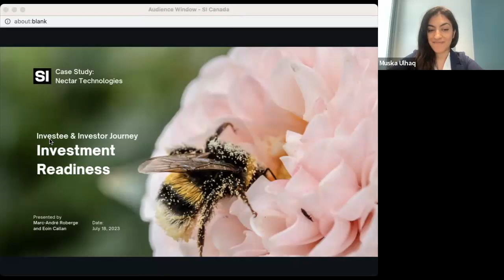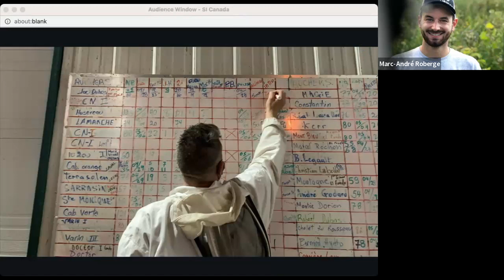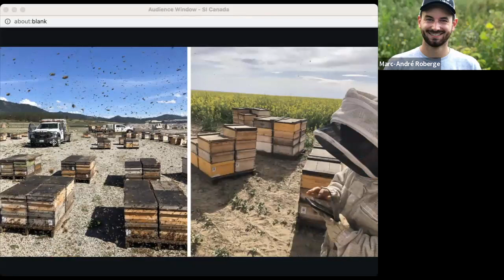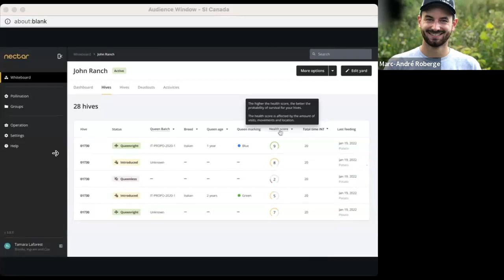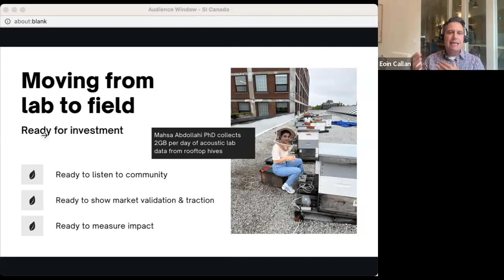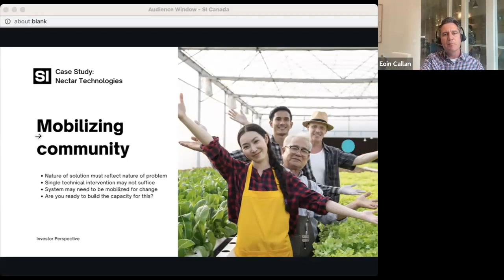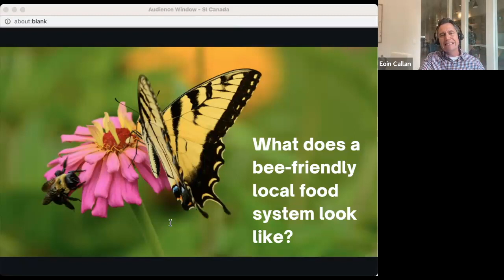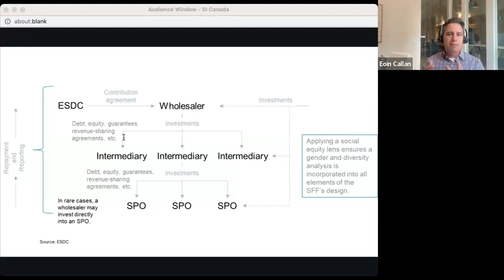SI Canada Investment Readiness Webinar Case Study - Nectar Technologies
Learn how Nectar Technologies secured investment from Upper Canada Equity Fund, and support from other partners to accelerate growth and support beekeepers with data-driven tools. Join an engaging panel of experts who will share insights from both investors’ and SPOs’ perspectives, along with key takeaways for SPOs seeking investment, and investors seeking to create positive social impact.

Meet the Speakers:
-Eoin Callan, Executive Director, Upper Canada Equity Fund
-Marc-André Roberge, Co-founder and CEO, Nectar Technologies
-Katy McIntyre, Fund Manager, Bloom Local Food Fund
-Mritunjay (MJ) Sinha, Investment Principal, Bloom Local Food Fund

About the Investment Readiness Webinars
Through a partnership with the Investment Readiness Program, Social Innovation Canada (SI Canada) is working to grow and strengthen the social innovation and social finance (SISF) ecosystem by providing information, opportunities, resources, and connections that will help Social Purpose Organizations (SPOs) to become “investment ready”, promote their services, and discuss barriers faced in getting investment ready.

Explore the investment readiness journey of SPOs (charities, nonprofits, social enterprises, co-operatives, and for-profit social enterprises), learn from thought leaders and experts in the social enterprise and social finance field, and connect with others in the ecosystem during our virtual, live events.